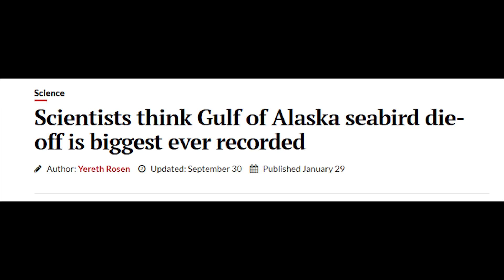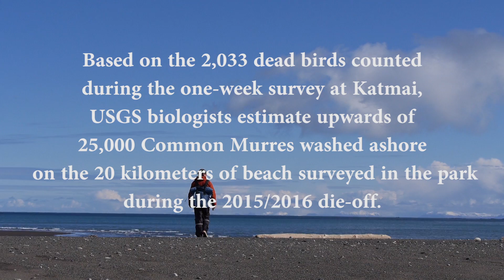Responding to Alaska's largest seabird die-off at Katmai National Park & Preserve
In 2015 and 2016 hundreds of thousands of dead and dying Common Murres washed ashore in Alaska. In March of 2016, biologists with the National Park Service, US Fish & Wildlife Service, and US Geological Survey set out to Katmai National Park & Preserve to document the number of dead and dying seabirds there. This video explores Alaska's largest seabird die-off and the survey effort to document its extent at Katmai.  An audio described version of this video will be available in May 2017.